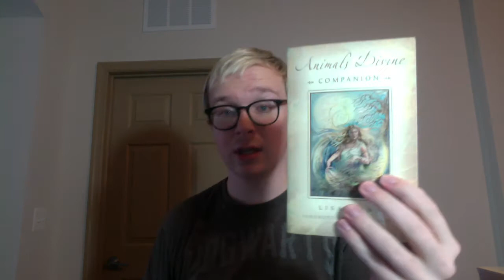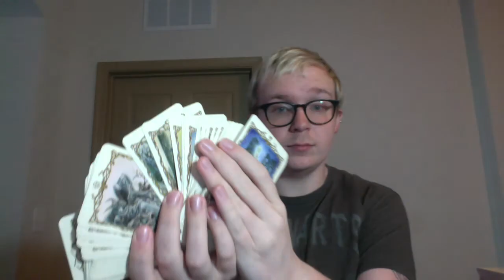31 Days of Tarot by Ethony* Day 13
Periscope: AndrewB444